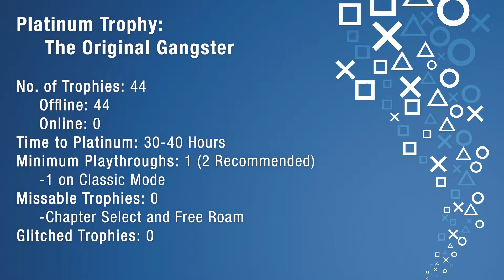I PLAT the Remake of Mafia 1 Definitive Edition now free on PS Plus | PLATINUM HUNTERS Epi. 15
Get ready to join the family and work your way up to get "The Original Gangster" Platinum Trophy. But there's an infamous race that's going to be in your way plus Classic Difficulty to overcome. This Platinum Hunters episode takes a look at Mafia Definitive Edition and how to get its platinum trophy. Many people overestimate its difficulty and I'm here to tell you how to get it and give you all the tips and guides to help you rule the city!

UPDATE: Mafia Definitive Edition is now free on PS Plus Essential for February so go try it out!

THIS IS PLATINUM HUNTERS!!!

Here on Platinum Hunters, we create a trophy guide and roadmap for Platinum Trophies from different PS5, PS4, and PS3 games and give you tips and tricks for obtaining the platinum trophies faster and much easier. I also give my recommendations on whether it is worth getting the platinum trophy, DLC trophy sets, and whether you should play the game or not. My hope is that this guide will help you in your trophy hunting quest and to show how the PlayStation Trophy community can help each other.

TIMESTAMPS FOR TROPHY GUIDE

Intro 0:00
Rap Sheet & Platinum Trophy Info 1:38
Classic Mode Tips - Made Man Trophy 3:19
Race in Chapter 5 - Supercharged Trophy 5:07
A Life of Crime Trophy 8:36
Not Classy Trophy 9:04
Lined Pockets & Not Taken In Trophies 9:24
Heat from the Cops Trophy 9:49
Car Enthusiast and That Motor can Move Trophies 10:09
Stunt Rider Trophy - 3 Second Wheelie 10:39
The Whole Story Trophy - All Collectibles 10:58
Story Mode Collectibles and Trophies 11:41
Free Ride Collectibles and Trophies 12:35
Motor Museum - Car Collection Trophies 13:55
Platinum Trophy - One Last Time 14:39
Overall Recommendations 14:55

HELPFUL GUIDES AND WALKTHROUGHS

Story Mode Collectibles Guide (58 Collectibles: Pulp Magazines, Gangsters Monthly, Cigarette Cards, and Mystery Foxes) - Gaming with Abyss:

Free Ride Collectibles Guide (Post Cards, Hidden Cars, Black Mask Pulp Magazines and the Rest of Collectibles) - Gaming with Abyss:

MUSIC CREDITS